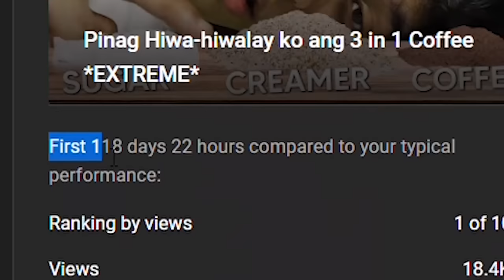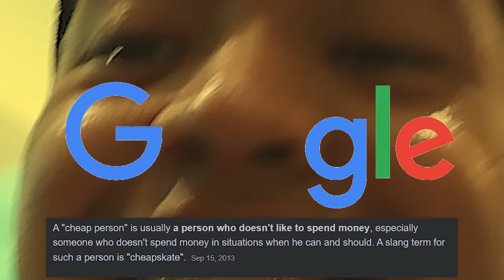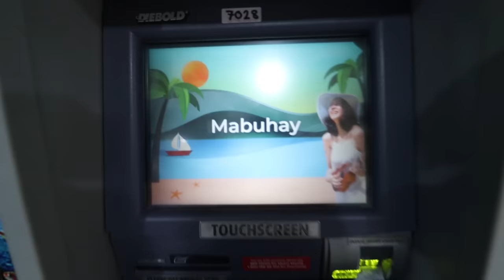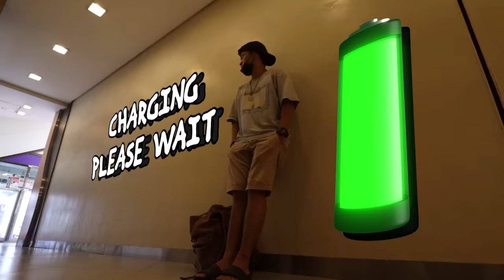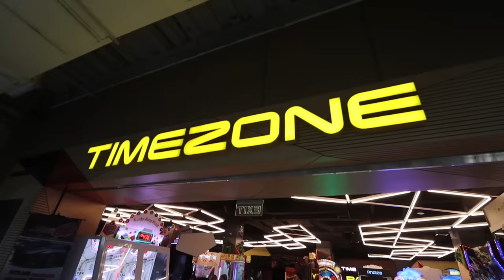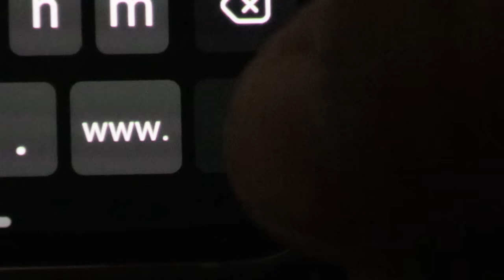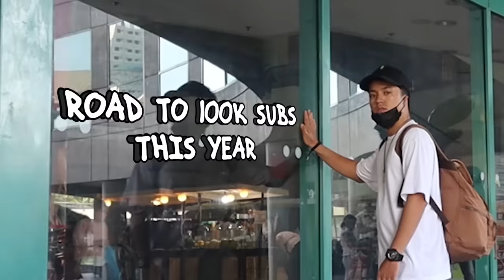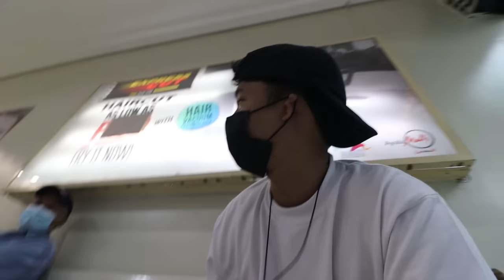Tumira ako sa Mall sa Loob ng 24 Hours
All of my Social Medial Accounts: ⚡🤯🚀